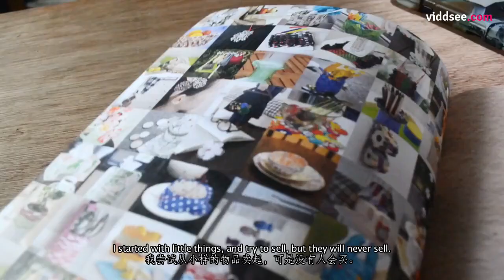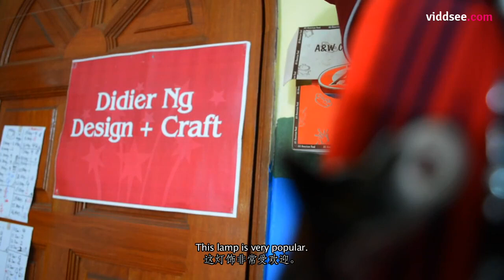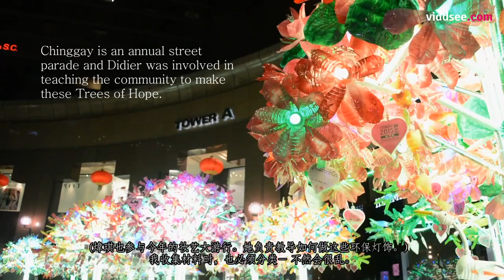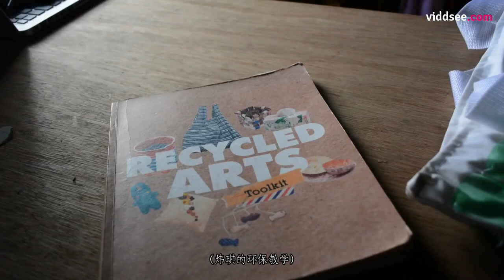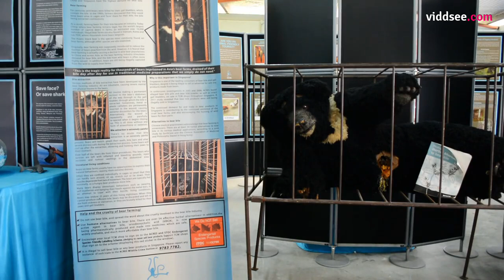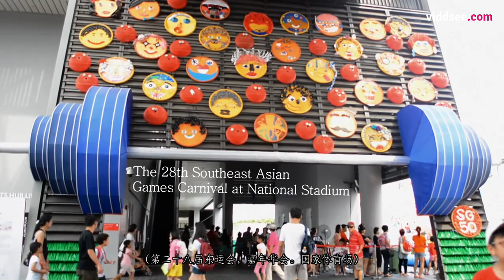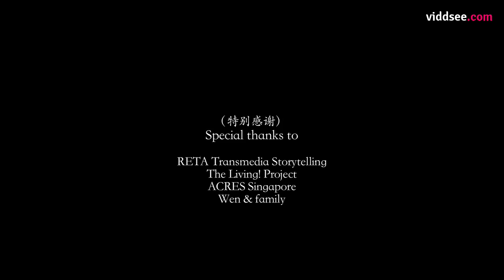MotherEarth: Eco-Didier The Documentary // Viddsee.com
‘Eco-Didier The Documentary' explores the lesser known eco-lifestyle of Singaporean independent artist, Didier Ng.

With her jovial and down to earth character, she attempts to strike a balance between making recycled art and earning a living, while sharing her passion through community-involvement projects and TV productions.

Directed by Iris K